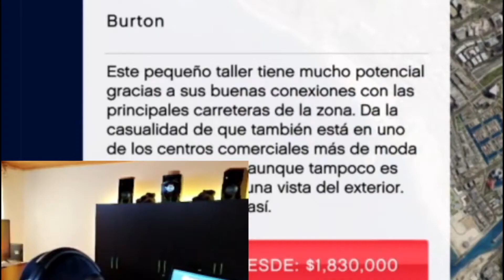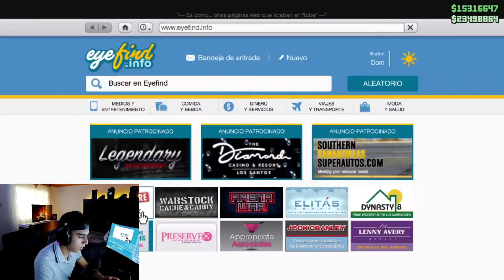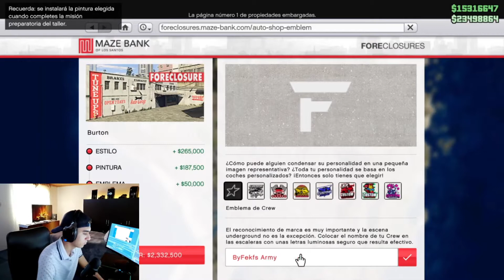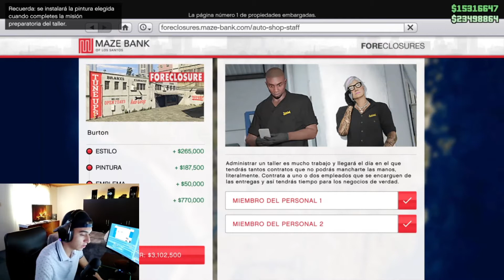ME COMPRE EL NUEVO TALLER - DLC LOS SANTOS TUNERS | ByFekfs